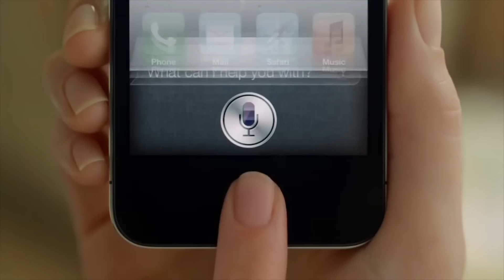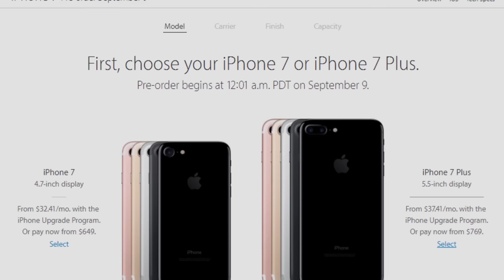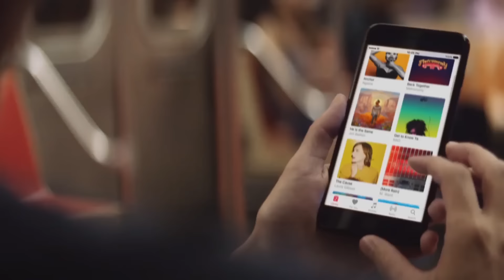What the iPhone 7 Says About the iPhone 8!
The iPhone 7 just released yesterday...but it says a lot about Apple's future plans!  Here's my crazy early rumor video about the iPhone 8, the 10th anniversary model of the iPhone.